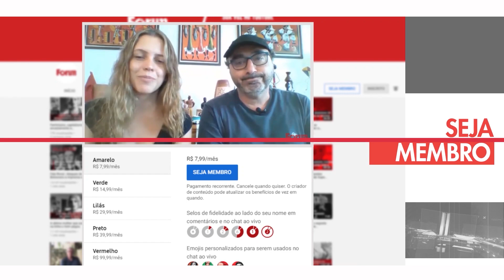O presidente que se diverte com a morte de Dom e Bruno é o mesmo cujo herói sempre foi Ustra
Para definir o processo eleitoral de 2018, o Estadão publicou fatídico editorial em que considerava ser “muito difícil” a escolha entre Haddad, um professor universitário, ex-ministro da Educação, e Bolsonaro, um ex-militar protofascista defensor da ditadura, que saudara o torturador de Dilma em seu voto pelo impeachment. Uma escolha difícil? Hoje a mídia se escandaliza com a sádica reação de Bolsonaro ao brutal assassinato de Dom e Bruno. Confira a análise de Renato Rovai.